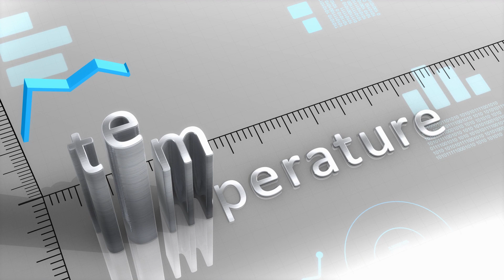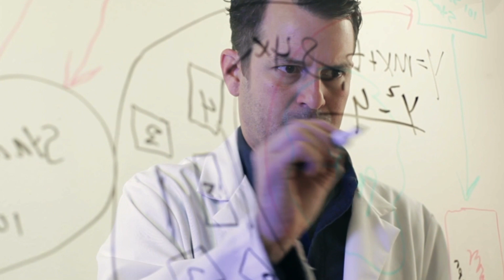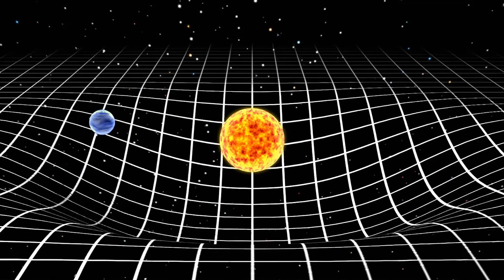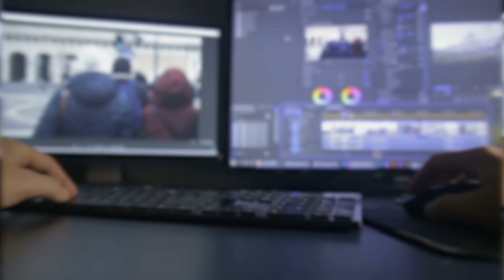How Could We Survive If The Sun Disappeared? 6 Consequences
"What If The Sun Disappeared?"
Can you imagine waking up to a world shrouded in permanent darkness? In this intriguing video, we explore the immediate and long-term consequences of Earth losing the sun, from the sudden plunge into darkness to the inevitable collapse of ecosystems. We uncover how temperatures would plummet, how plants and wildlife would react, and what life might look like for humanity in a sunless world.

00:00 - Intro
00:17 - Mass Hysteria
02:16 - No Natural Light
05:11 - No Light, No Plants
08:01 - It's Cold Planet
10:16 - Nothing to Orbit
12:05 - Nothing To Fear...Yet!
13:17 - Conclusion